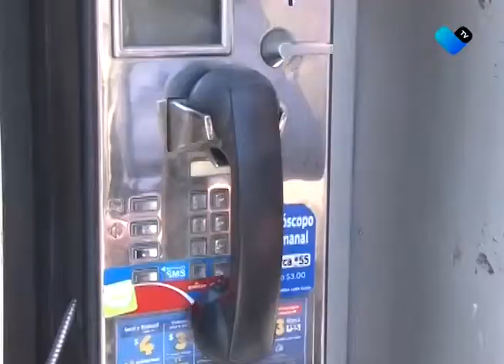NO SE REPORTAN CASOS DE CÓLERA EN AGUASCALIENTES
Medidas de prevención tan sencillas como el lavado continúo de manos o desinfectar los alimentos, pueden evitar malos ratos en la salud de la población.